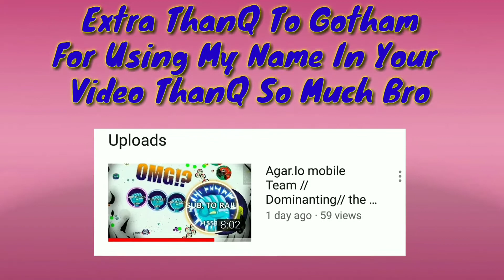Duo Vs All||Best Gameplay||Instant Domination.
I'm Not Anything Without Your Support. And Hope You Like If You Like This Video Plz Like And Plz Do Your Valuable Comments in The Comment Section. And Share My Video so Far Plz & Make Sure To 👉👇

Join My Clan
||ᴏs||ɪɴᴅɪᴀ™¥ᴛ

꧁ར།ཨཱུ꧂ ㋡༃

꧁ʂɵꪯꪁꪜ꧂ɮʘʂʂ

꧃ℜƛɈƲ_ɎȾ꧃

  𖣔

Ⲙⲅ.ﭐᥰɗⅈⲁ

રાખૂ

𖣔

༆ᏒꫝȷƲ๛